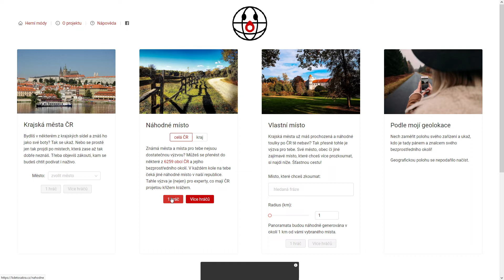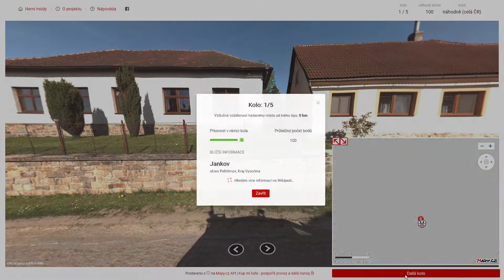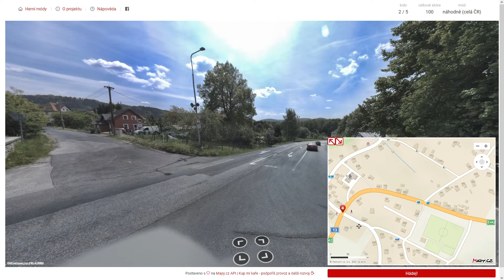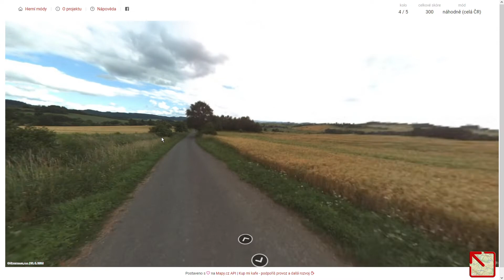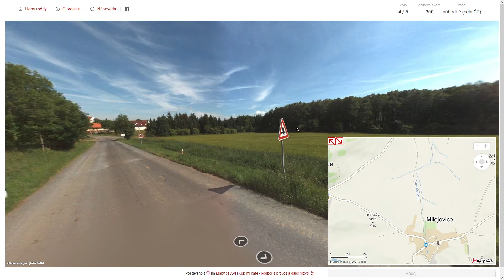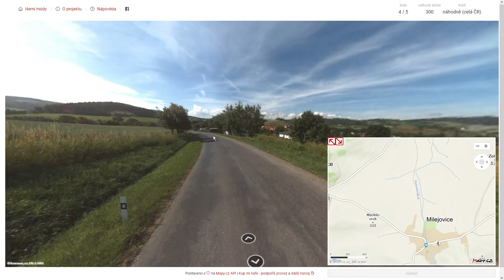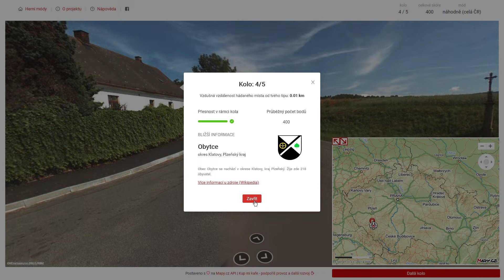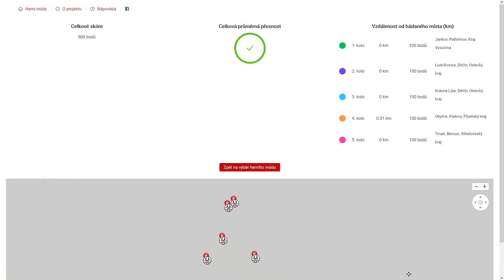Kdetosakra.cz - #217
Obsah dílu:
0:00 - Uvítání
0:12 - 1. kolo
1:38 - 2. kolo
4:40 - 3. kolo
7:22 - 4. kolo
15:32 - 5. kolo

1. kolo: Jankov (okres Pelhřimov)
2. kolo: Ludvíkovice (okres Děčín)
3. kolo: Krásná Lípa (okres Děčín)
4. kolo: Obytce (okres Klatovy)
5. kolo: Tmaň (okres Beroun)